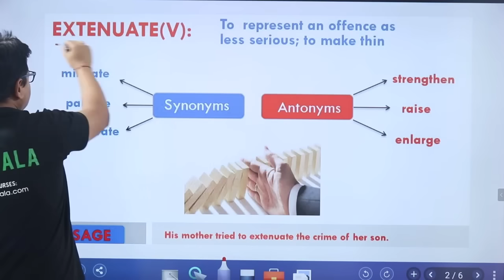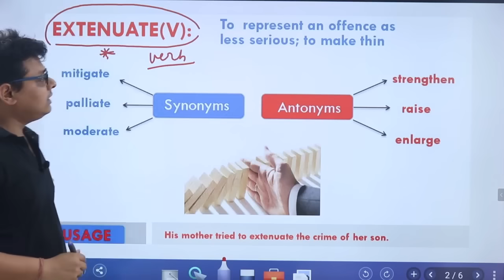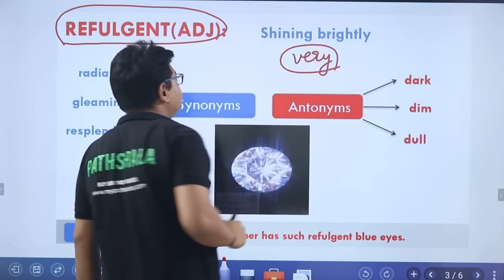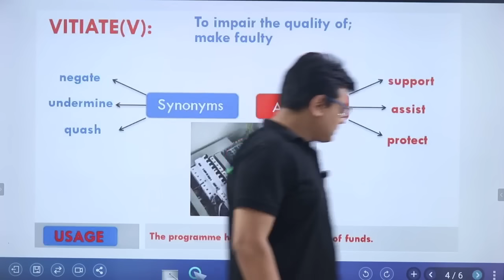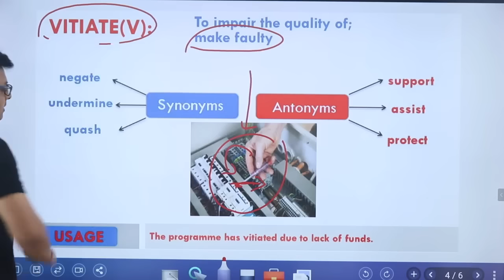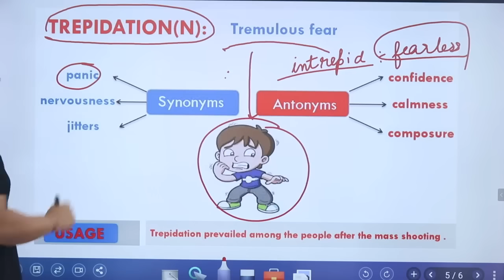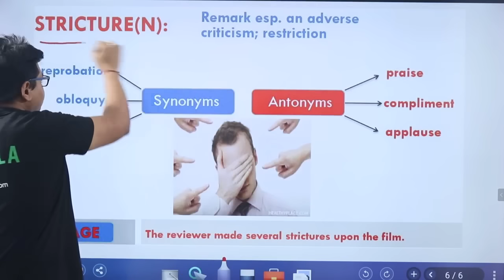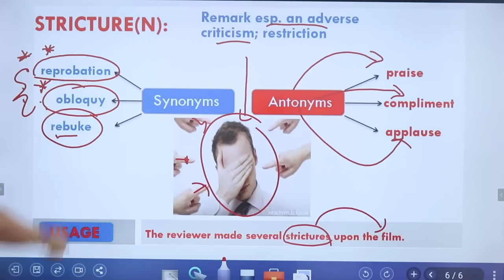DAILY VOCAB SHOW LECTURE-77 BY JP SIR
MORNING SHOW

RRB NTPC / RRB JE
General Awareness       : 11AM
MATH                              : 12PM
REASONING                   : 1PM
ELECTRICAL (CBT2)     : 2PM

FCI / LIC AAO
REASONING                           : 3PM
MATH                                      : 4PM
ENGLISH                                 : 5PM

REASONING                   : 7PM
MATH                              : 8PM
ENGLISH                         : 9PM

HELPLINE No.